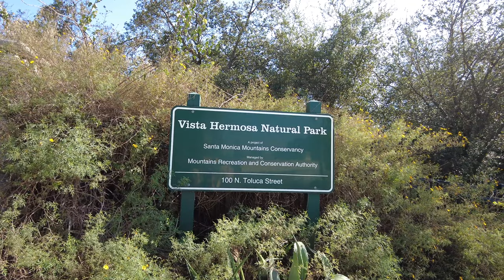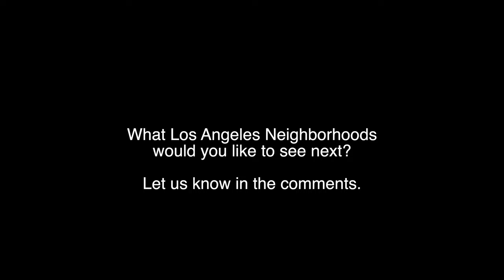[4K] Los Angeles: Vista Hermosa Natural Park Walk - With Captions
Walk with us around Vista Hermosa Natural Park, located just west of Downtown Los Angeles.  This park is a peaceful and serene respite from the bustling streets of the city.

Shot in 4K with an Osmo Pocket 2

DJI Pocket 2 - Handheld 3-Axis Gimbal Stabilizer with 4K Camera,
DJI Mini 2 Fly More Combo
DJI Osmo Action - 4K Action Cam
DJI Osmo Action Camera 6 ND+PL - Filter Kit
STARTRC Pocket 2 Suction Cup Mount/Pocket car Mount
PEAK Design Cuff Camera Wrist Strap
Manfrotto PIXI Mini Tripod, Black
Lowepro Tahoe BP150 - Camera Bag